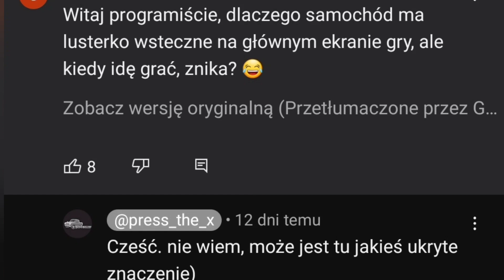PickUp | INFORMACJE O AKTUALIZACJI | INFORMATION ABOUT UPDATE | DATA AKTUALIZACJI?!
Siema,
Krótko w tym odcinku przedstawię wam co napisał twórca pickupa

Pozdrawiam